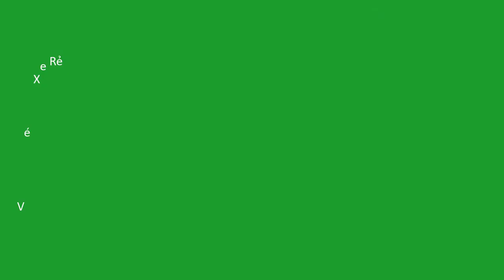SỐ ĐT ĐẶT VÉ XE RẺ 0939790983 vexereHỆ THỐNG VÉ XE TOÀN QUỐC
VÉ XE RẺ tại các điểm trên toàn quốc. Nhiều hãng xe uy tín trên khắp các tỉnh, thành phố Bắc-Trung-Nam.
Thuê xe hợp đồng du lịch có tài xế, xe cho thuê đi tỉnh, thuê xe cưới hỏi, sự kiện,.
Giá cho thuê xe giá rẻ, xe chất lượng lái xe an toàn